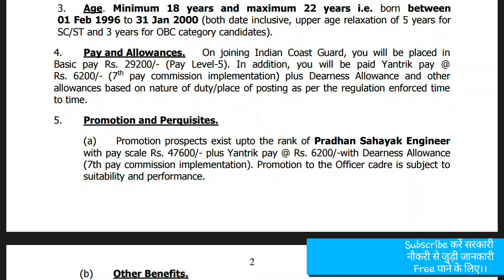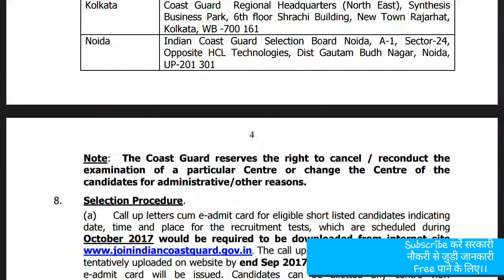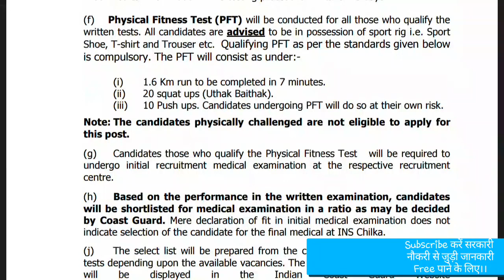JOIN INDIAN COAST GUARD (MINISTRY OF DEFENCE) - FreeService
Free Service

1. Applications are invited from Indian male candidates possessing educational
qualification and age, as prescribed below, for recruitment to the post of Yantrik in the
Indian Coast Guard, an Armed Force of the Union.
2. Educational Qualification. Matriculation or equivalent and Diploma in
Electrical/ Mechanical / Electronics and Telecommunication (Radio/Power)
Engineering Approved by All India Council of Technical Education (AICTE) with 60% in
aggregate. (5 % relaxation in above minimum cut off will be given for SC/ST candidates
and outstanding sports person of National level who have obtained 1st, 2nd or 3rd position
in any field sports events at the Open National Championship/ Interstate National
Championship. This relaxation will also be applicable to the wards of Coast Guard uniform
personnel deceased while in service).
3. Age. Minimum 18 years and maximum 22 years i.e. born between
01 Feb 1996 to 31 Jan 2000 (both date inclusive, upper age relaxation of 5 years for
SC/ST and 3 years for OBC category candidates).
4. Pay and Allowances. On joining Indian Coast Guard, you will be placed in
Basic pay Rs. 29200/- (Pay Level-5). In addition, you will be paid Yantrik pay @
Rs. 6200/- (7th pay commission implementation) plus Dearness Allowance and other
allowances based on nature of duty/place of posting as per the regulation enforced time
to time.
5. Promotion and Perquisites.
(a) Promotion prospects exist upto the rank of Pradhan Sahayak Engineer
with pay scale Rs. 47600/- plus Yantrik pay @ Rs. 6200/-with Dearness Allowance
(7th pay commission implementation). Promotion to the Officer cadre is subject to
suitability and performance.

(b) Other Benefits.
(i) Ration and clothing as per 7th pay commission implementation. Free
medical treatment for self and family including dependent parents.
(ii) Government accommodation for self & family on nominal license fee.
(iii) 45 days Earned leave and 08 days Casual leave every year with Leave
Travel Concession (LTC) for self, family and dependent parents as per
Government rules.
(iv) Contributory Pension Scheme and Gratuity on retirement.
(v) Canteen and various loan facilities.
(vi) ECHS medical facilities after retirement.
6. How to Apply
(a) Applications will be accepted 'Online only' from 06 to 13 Sep 17 till
1700 Hrs. Candidates to logon and click
on opportunities button. The important instructions for filling of online application
are:-
(i) The name of the candidate, father/mother's name and date of birth
should be mentioned as per the 10th class certificate.
(ii) Indicate exact percentage of marks in diploma up to two decimals
and this is not to be rounded off.
number of the candidate are compulsory.
(iv) Candidates to choose any one Centre out of the options displayed.
(b) To fill up "Online" application the candidates need to logon to the Website
and click on opportunities button. Read
the instructions carefully and proceed as given below:-
(i) Select the advertisement for Yantrik 01/2018 Batch (Diploma
in Electrical / Mechanical / Electronics and Telecommunication
Engineering).
(ii) Select the post applied from any one of the following: -
(aa) Yantrik Technical [Mechanical]
(ab) Yantrik Technical [Electrical]
(ac) Yantrik Technical [Electronics and Telecommunication]
(iii) Read the instructions and click on the 'I Agree' button and the
'Online Application' will be displayed.
(iv) Proceed to fill up the application {All Star (*) marked entries are
 mandatory and to be filled}.
(v) Candidates have to upload the photograph and signature in .jpeg
format (image quality 200 dpi). The size of photograph and
signature must be between 10 kb to 40 kb and 10 kb to 30 kb
respectively.
(vi) On completion of filling application, check your filled details once again
prior clicking on the submit button.

(vii) On successful submission of the online application a unique Application/
Registration number will be provided to the candidate. Candidate must note down
this application number for future reference and for retrieval/reprint of the
e-admit card. Applicants to take printout of the e-admit card through
URL from 22 to 29 Sep 17
post short listing of the online application. For candidates Not meeting the eligibility
criteria, a “Rejection slip giving the cause of rejection with the application
number” will be displayed. Short listing criteria will be based on higher percentage
of marks.
(viii) Candidates are required to bring three copies of the e-admit card having
allotted Roll number with latest identical colour passport size photographs
with Blue background pasted and signed at the bottom of e-admit card against
space provided for the signature (PHOTOGRAPH SHALL NOT BE OLDER THAN
ONE MONTH).